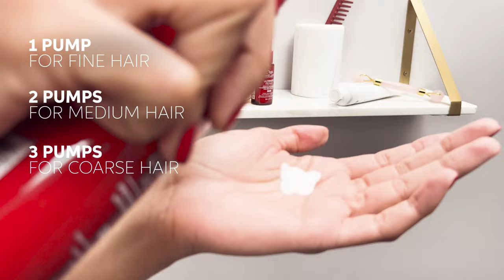How to Use the WELLA PROFESSIONALS ULTIMATE REPAIR COLLECTION For Damaged Hair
"Revitalize your hair with the ULTIMATE REPAIR collection for ultimate strength, smoothness and shine.

Each product carries our patented technology, made with alpha hydroxy acid and omega-9 to rebuild the bonds inside and replenish the hair outside.

The ULTIMATE routine:

Step 1: Cleanse
Our detoxifying shampoo is powered with Metal Purifier to remove harmful impurities gently and luxuriously. It then starts to rebuild your hair. It’s recommended to double cleanse.

Step 2: Condition
After every wash. Apply on towel-dried  lengths and ends. Do not rinse. Style as usual. With adaptive technology for personalized repair

Step 3: Treat
Apply 5-15 pumps of the hair treatment to your towel-dried, clean hair. For fine, thin or short hair, 5 pumps should be plenty. Leave the product on for 90 seconds, before combing through it.

Step 4: Protect
Apply 1-4 drops of the protected leave-in cream to towel-dried clean hair. For lightly damaged hair, 1 drop may be enough. For more serious damage, you may need more.

Are you a salon professional looking to stay ahead of the curve?